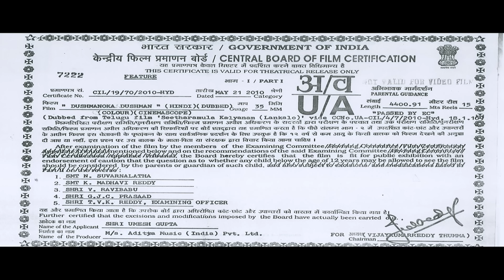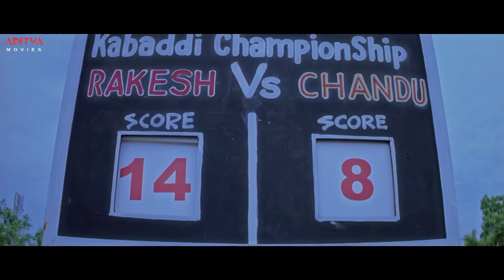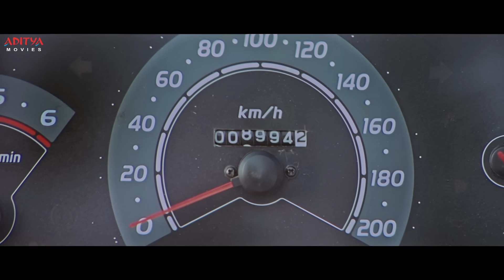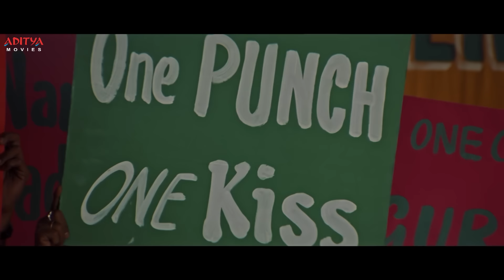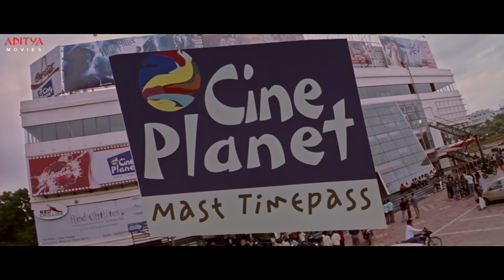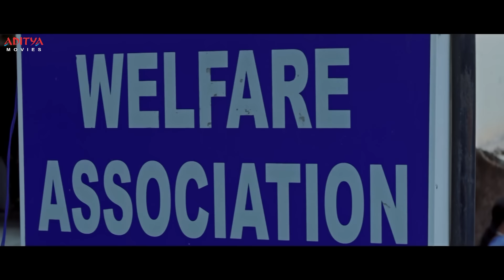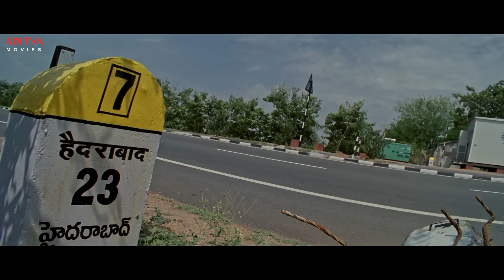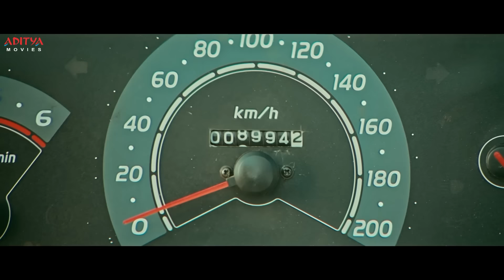"Dushmano Ka Dushman" Latest Hindi Dubbed Full Movie | Nithiin, Hansika Motwani | Aditya Movies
Watch and Enjoy "Dushmano Ka Dushman" Latest Hindi Dubbed Full Movie, Starring Nithiin, Hansika Motwani, Suman, Brahmanandam, M. S. Narayana, Venu Madhav, Ali Exclusively on Aditya Movies.

Synopsis:
Kochu, a spoilt brat from a wealthy family, leaves the house after a tiff. However, he returns for his share of the wealth and demands answers from his uncles.

Credits:-
Film Name: Dushmano Ka Dushman
Producer: Nukaarapu Surya Prakash Rao
 Director: Y. Eshwara Reddy
Actor: Nitin
Actress::Hansika Motwani